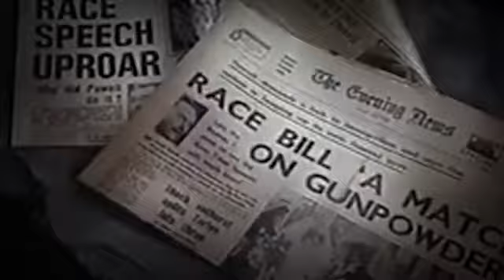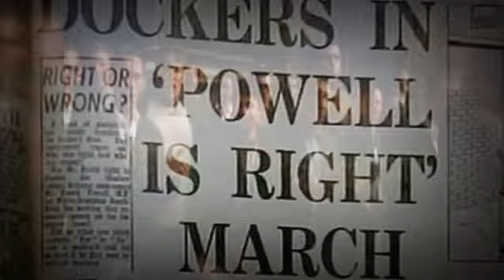Enoch Powell was right! | Rivers of blood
Enoch here, Enoch there...